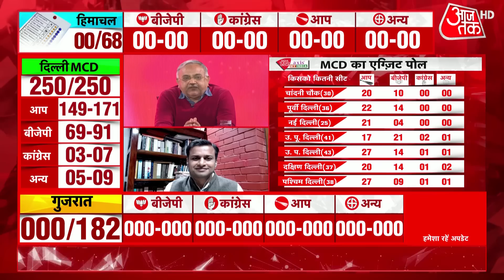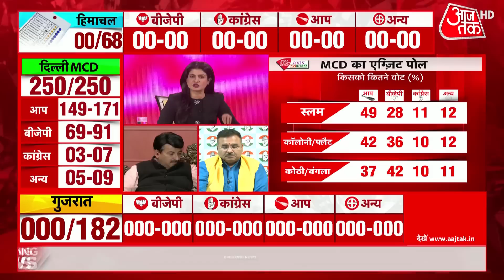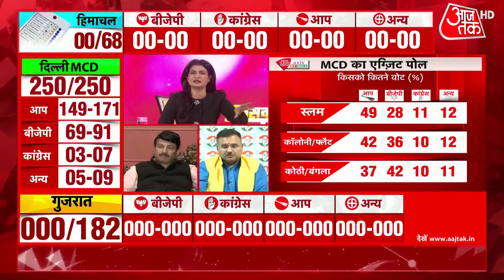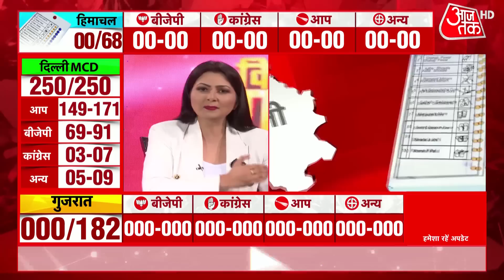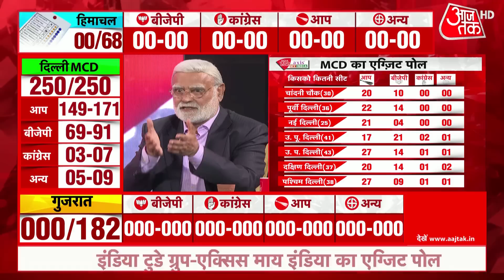Delhi MCD Exit Poll LIVE: दिल्ली में एससीडी चुनाव के एग्जिट पोल पर क्या बोले मनोज तिवारी ?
As we wait for the exit polls result for Gujarat and Himachal Pradesh elections, let's take a look at India Today-Axis My India exit poll prediction for the MCD. The exit polls predict a clean sweep for AAP in Delhi civic polls, with the Arvind Kejriwal-led party likely to win 149 to 171 wards.